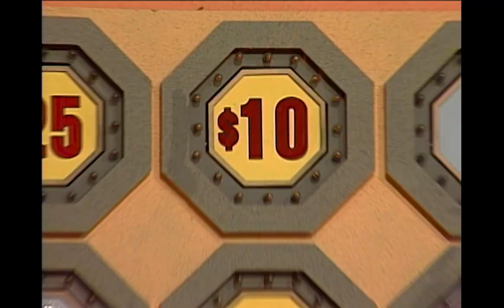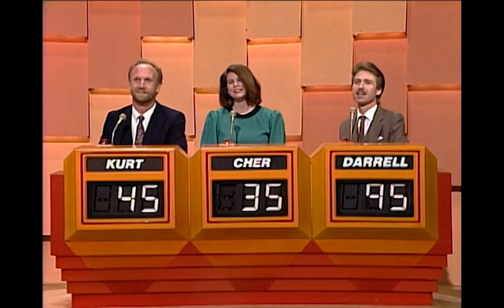Sale of the Century | CHAMPION VS. COMPETITOR! NAIL BITING SPEED ROUND FOR THE WIN! | BUZZR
This is a CLOSE CALL! It all comes down to ONE speed round to see if the champion, DarrellGarrison can keep his title against this fighting competitor in this 1989 Sale of the Century! We're SWEATING just watching this!